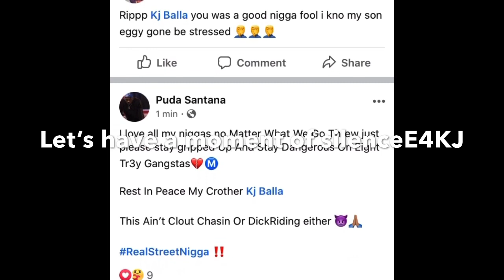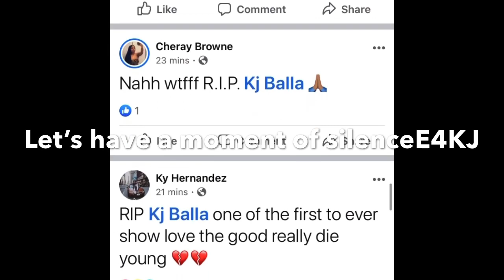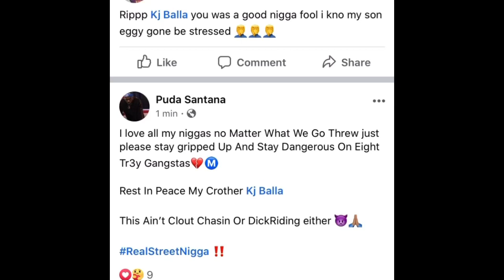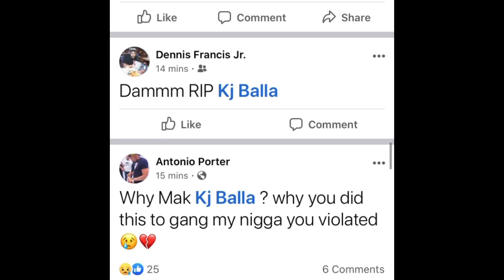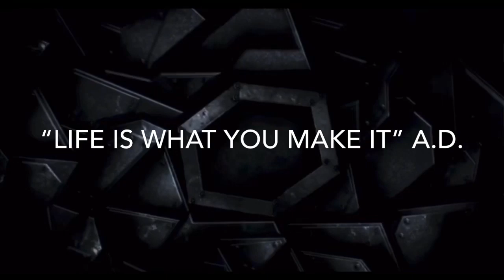KJ Balla Young Brooklyn rapper Killed